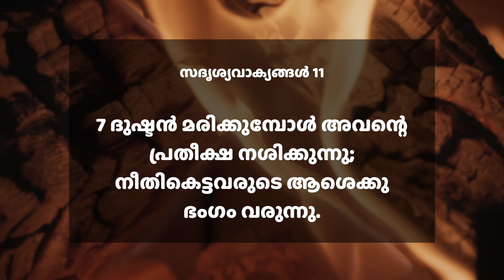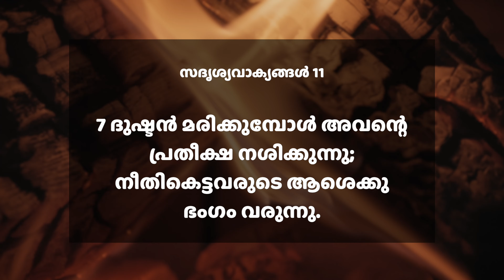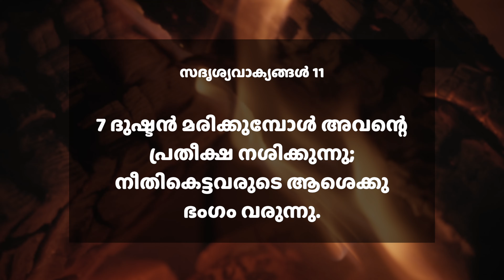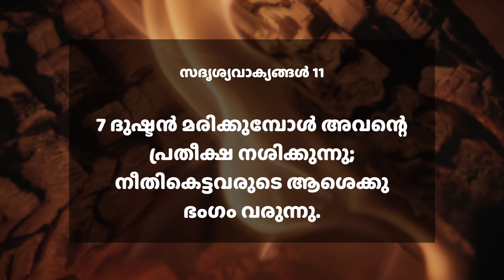ദുഷ്ടൻ മരിക്കുമ്പോൾ അവന്റെ പ്രതീക്ഷ നശിക്കുന്നു | സദൃശ്യവാക്യങ്ങൾ 11:7 | ദൈനിക് മന്ന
7 ദുഷ്ടൻ മരിക്കുമ്പോൾ അവന്റെ പ്രതീക്ഷ നശിക്കുന്നു; നീതികെട്ടവരുടെ ആശെക്കു ഭംഗം വരുന്നു.